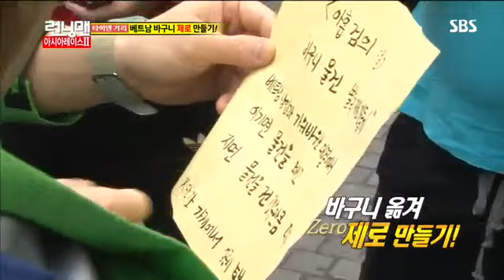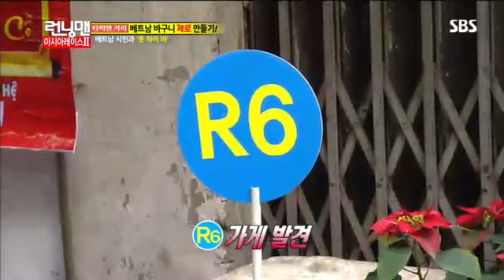런닝맨 아시아레이스2탄 #6